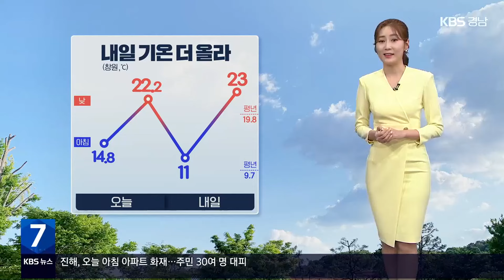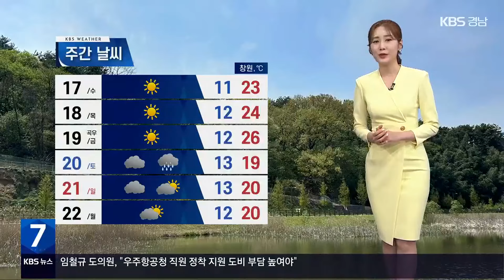[날씨] 경남 황사 유입 중…내일 미세먼지 ‘매우 나쁨’ / KBS 2024.04.16.